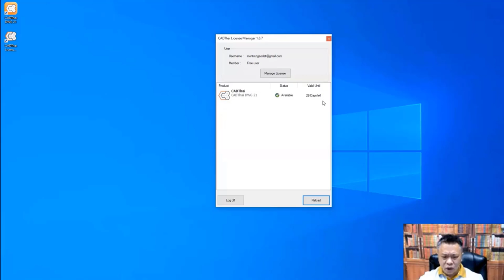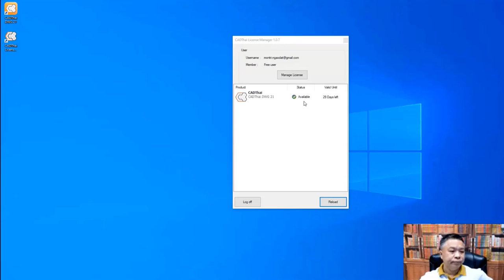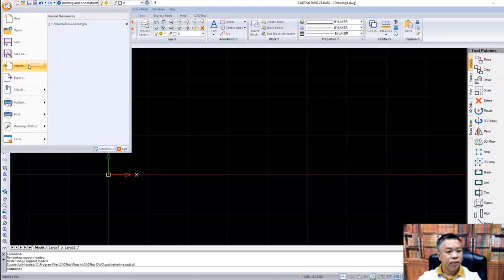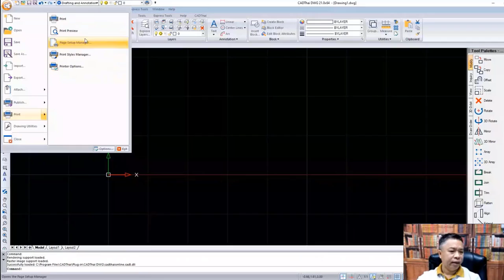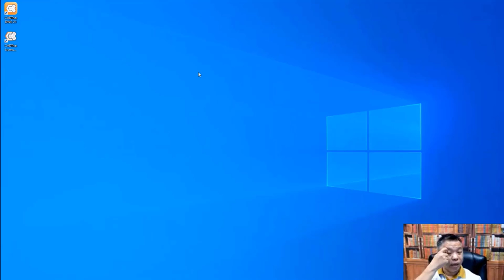CADthai EP01 เปิด ปิด โปรแกรม CAD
เปิด ปิด โปรแกรม CAD